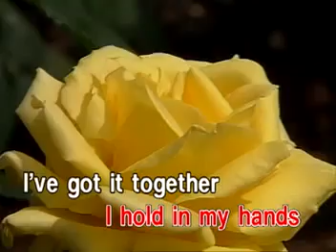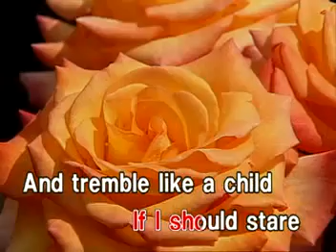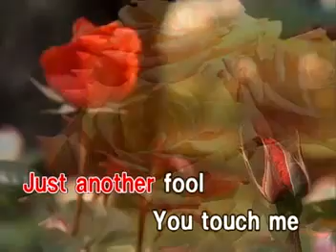12 - Just Another Woman In Love - Anne Murray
VCD Title: Your Favorite Love Songs, Volume 3
Recording Courtesy: Star Recording, Inc. (now, Star Music)
Year: 2000
Color Processing: Technicolor/NTSC/30fps